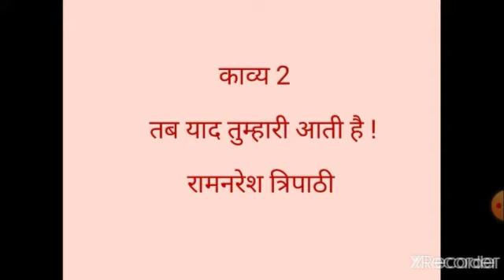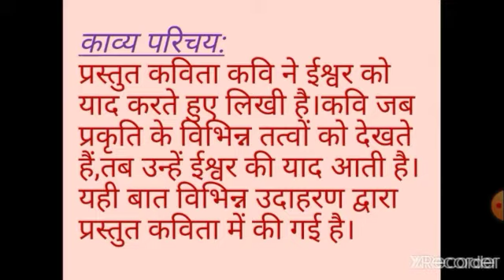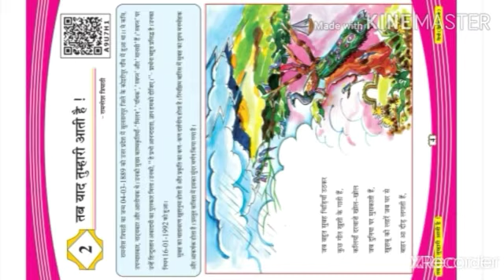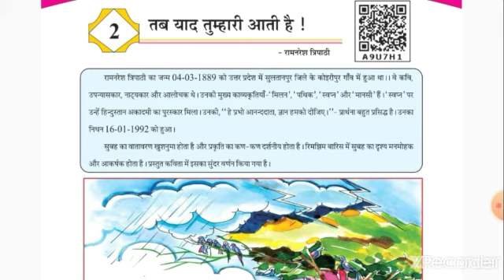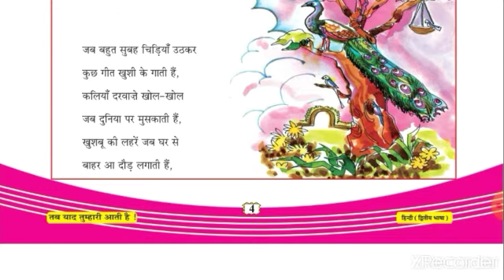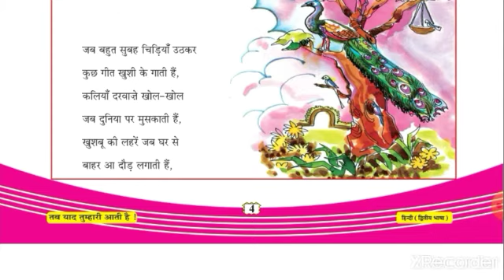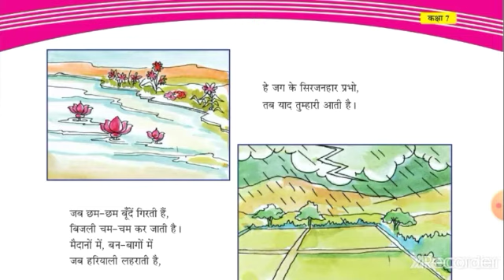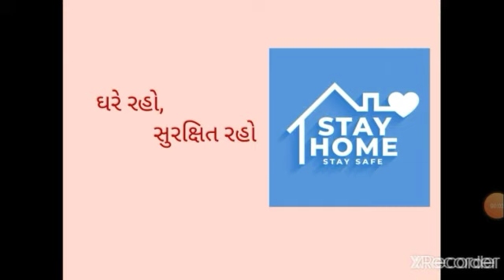ધોરણ-7,વિષય-હિન્દી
काव्य-2,तब याद तुम्हारी आती है!